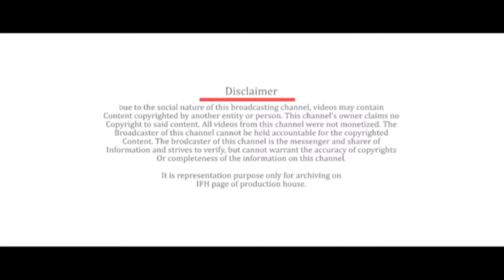Friday Film House Productions Logo | Indian Film History